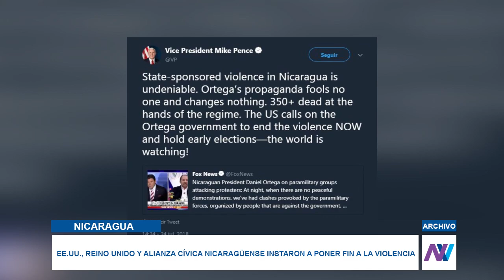Ortega confirma presencia de paramilitares en Nicaragua y niega vínculo con estos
Daniel Ortega confirmó la existencia de grupos paramilitares en el país y negó la persecución contra la Iglesia católica. Por su parte la Alianza Cívica nicaragüense y los gobiernos de Estados Unidos y Reino Unido pidieron el cese a la violencia en la nación..